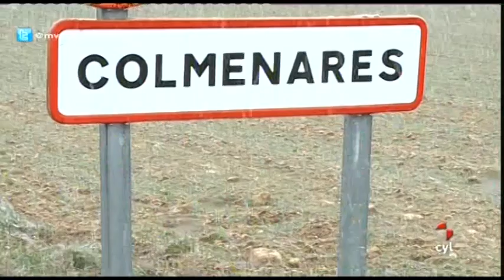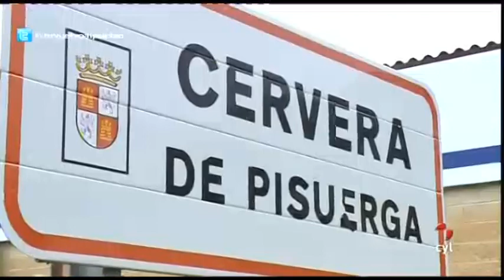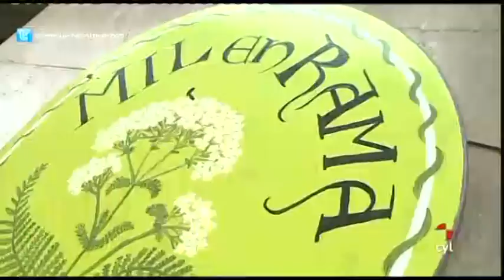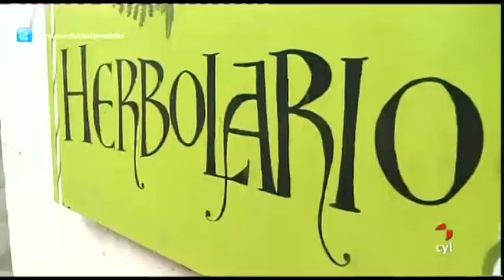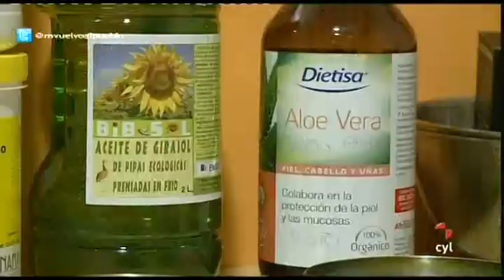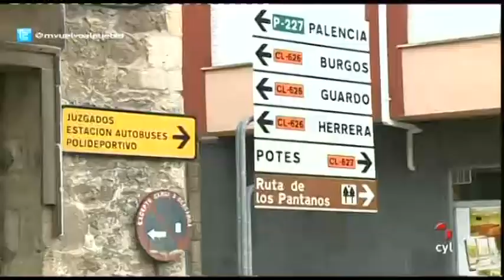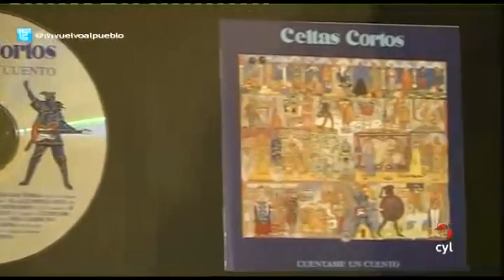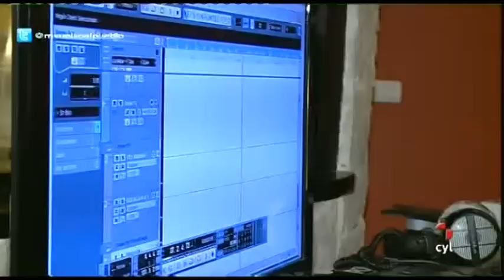Me vuelvo al pueblo - Conecemos Colmenares y en San Miguel del Arroyo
'Me vuelvo al pueblo' (29/04/2013)Cómo te imaginas el día a día en un pueblo de 6 habitantes? 'Me vuelvo al pueblo' te lo cuenta desde el testimonio de Rubén y Alicia, en pleno proceso de construcción de su nuevo hogar en Colmenares (Palencia). Nueva residencia y nuevo negocio, en esta ocasión en la pintoresca Cervera de Pisuerga.

De Palencia, viaje a la provincia vallisoletana de la mano del excomponente de Celtas Cortos Carlos Soto. En San Miguel del Arroyo ha montado su propio estudio de grabación. Además dirige el coro del pueblo con su pareja.